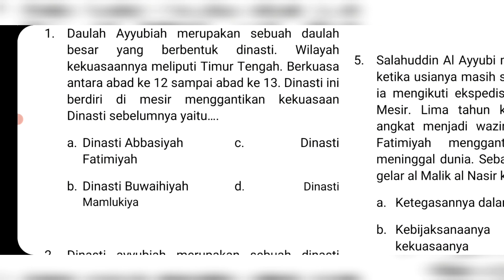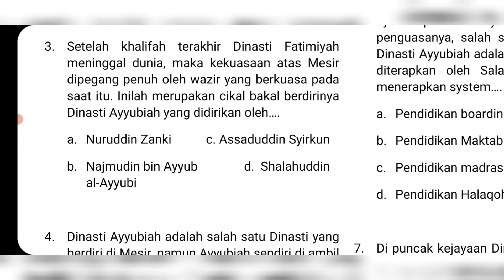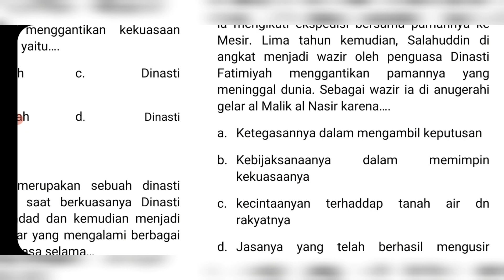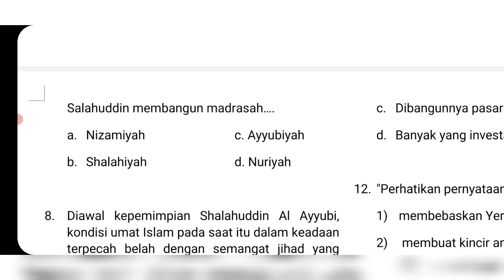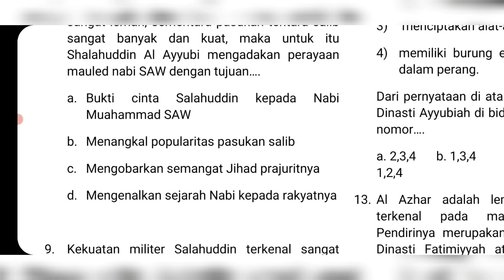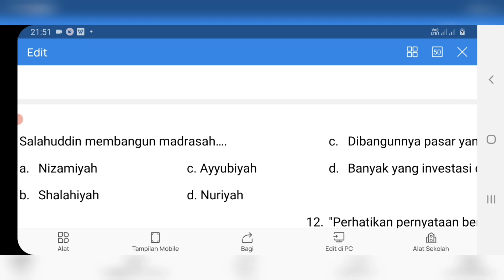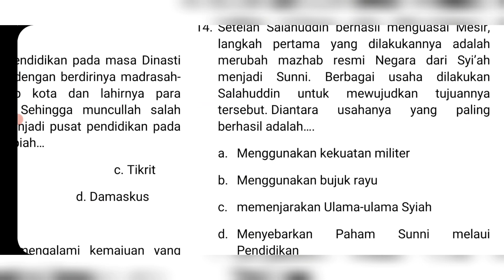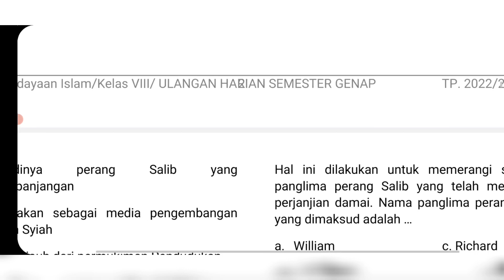Latihan Ulangan Harian SKI kls 8 smt 2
Latihan ulangan harian SKI kls 8 smt 2 dimaksudkan sebagsi ajang latihan menghadapi ulangan harian